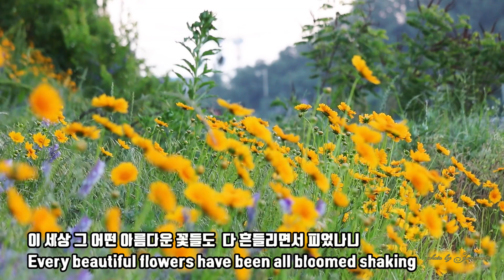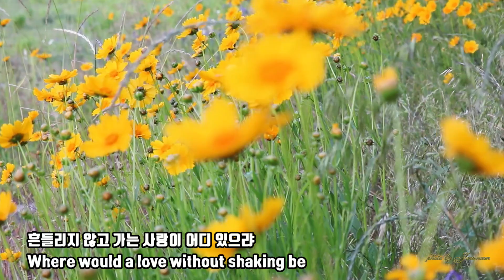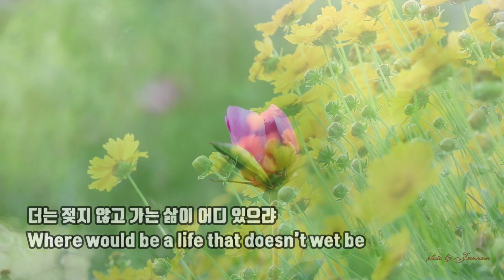🌸흔들리며피는꽃 -전주어은길 꽃중에서🌸Wobbling flowers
🌸전주 어은골 6월 꽃중에서🌸
접시꽃.금계국,작약꽃
photo by 이동구&JSKY
Korea,Jeonju,Eoeungol gil spring flowers
Golden Wave,金鷄菊.paeony,(芍藥花).Althaea rosea (蜀葵花)
Healing movie&music
Have a nice day
always have good luck~!
Wobbling flowers - MiLang Lee /poem/JongHwan Do

🌸흔들리며피는꽃-이미랑🌸
Korean poem(詩)
도종환 시/한보리 곡/ 노래 / 이미랑
Wobbling flowers /JongHwan Do
song/MiLang Lee

흔들리지 않고 피는 꽃이 어디 있으랴
이 세상 그 어떤 아름다운 꽃들도
다 흔들리며 피었나니
흔들리면서 줄기를 곧게 세웠나니
흔들리지 않고 가는 사랑 어디 있으랴

젖지 않고 피는 꽃이 어디 있으랴
이 세상 그 어떤 빛나는 꽃들도
다 젖으며 젖으며 피었나니
바람과 비에 젖으며 꽃잎 따뜻하게 피웠나니
더는젖지 않고 가는 삶이 어디 있으랴